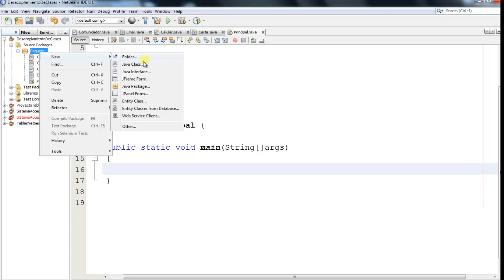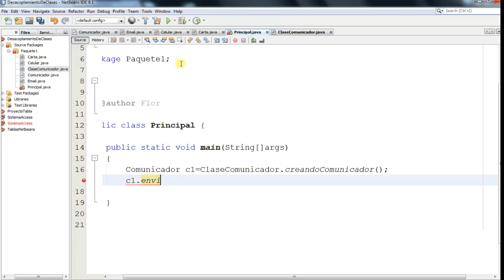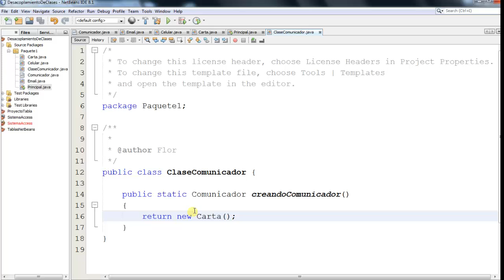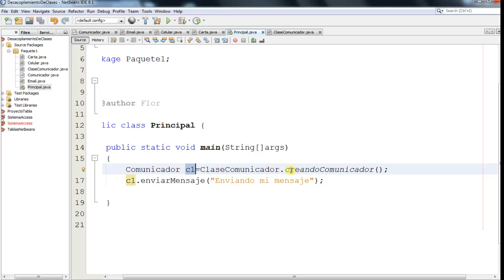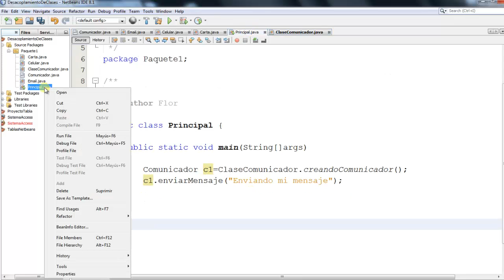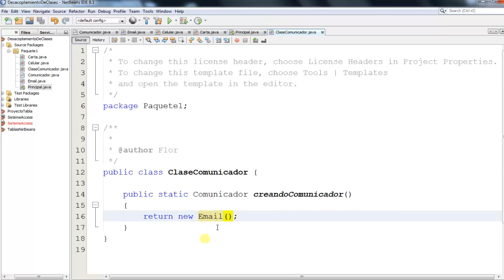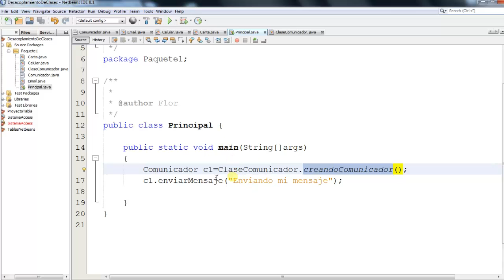150.- Java.- Parte 2.- Implementación de interfaces y desacoplamiento de clases.